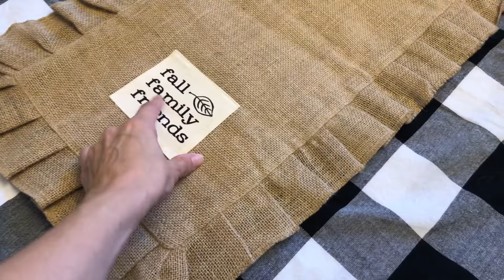VLOGTOBER DAY 15: I WAS NOT OK! + UPDATE TO FALL TABLESCAPE | CRAFTYGIRL VLOGS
VLOGTOBER DAY 15: I WAS NOT OK! | CRAFTYGIRL VLOGS

Gray slippers

Harry Potter Adult Coloring Book

Harry Potter CLUE Board Game

Flare Pens

Harry Potter Top Trumps Card Game

Catch Phrase *Uncensored

TV/Monitor Cleaner

Black Skinny Jeans

Christmas Tree Link from Amazon